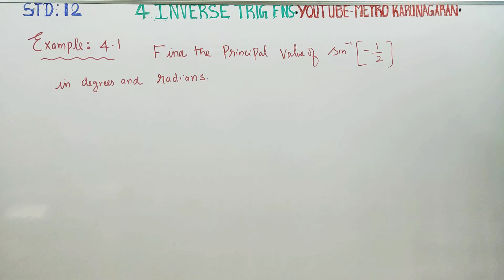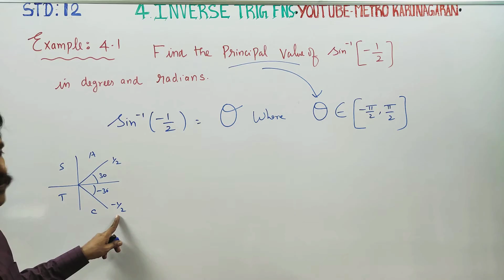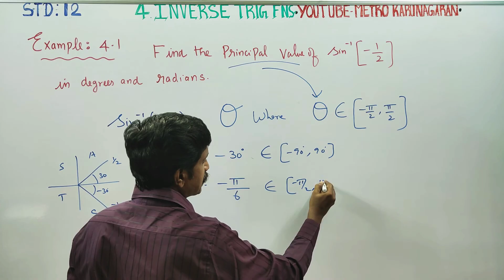12th Std Maths Example 4.1 Find the Principal value of sin^-1(-1/2) ( in radians and degrees)